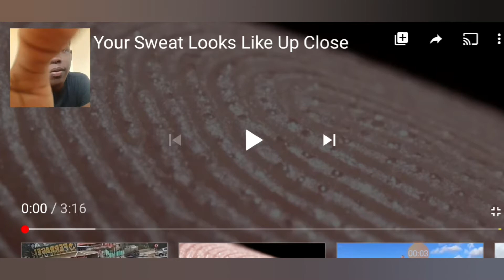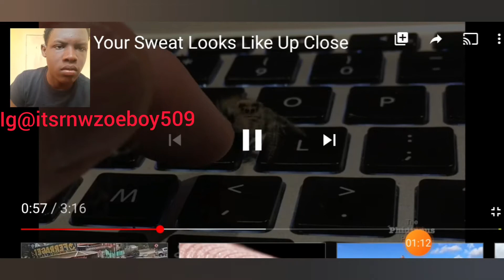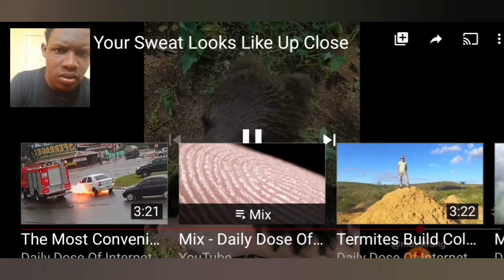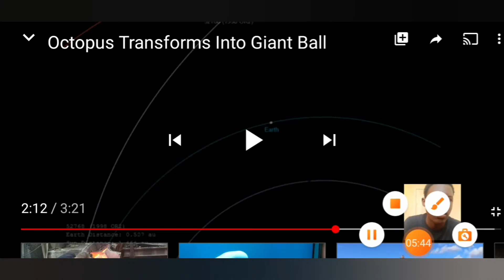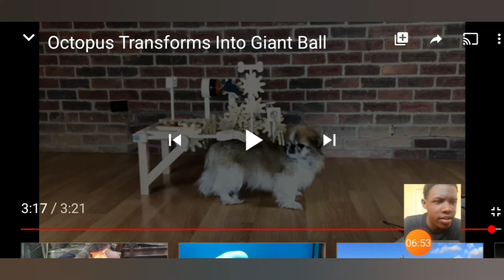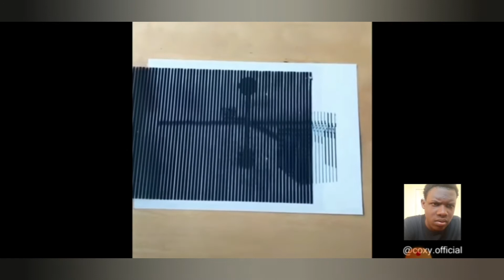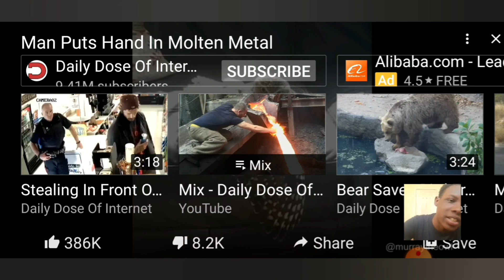daily dose of the internet (reaction) satisfying